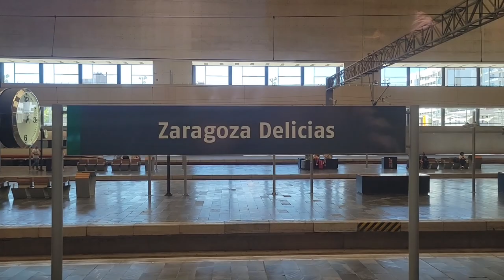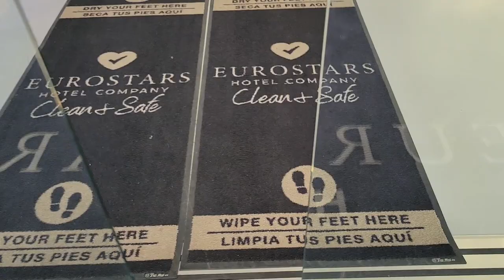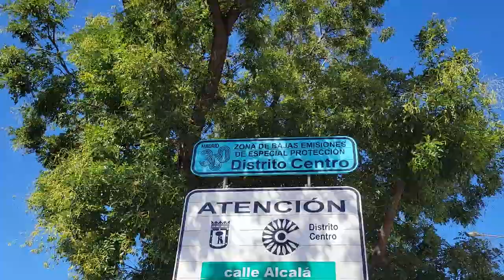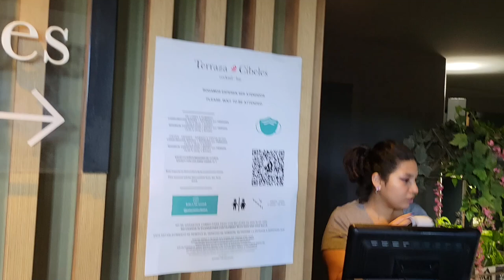FIRST DAY IN MADRID - CITY HALL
I loved Madrid. Beautiful little City. I took the train from Barcelona. Love the trip. Hotel was in the heart of the City. Great location. First day I began my tour and ended up in City Hall. Check out this City Hall. Incredible.